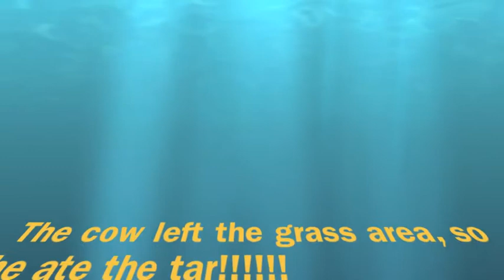Eddy and Erne